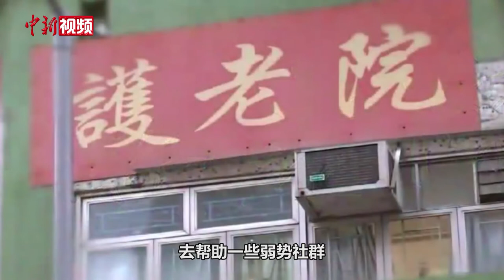李家超走访基层 强调会照顾长者及帮助弱势社群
5月1日下午，香港特区第六任行政长官选举候选人李家超前往沙田参观“a家”乐龄科技教育及服务租赁中心，与中心的职员及长者交流，随后参观乐群社会服务中心及街市。他在会见传媒时表示，当天是劳动节，感谢所有劳工对社会的服务，祝大家五一劳动节愉快。他表示当天的落区活动让自己感受到社区服务的重要性。他指出，在自己的政纲中特别提及应照顾长者、帮助弱势社群，包括降低长者生活津贴发放门槛、扩大家居安老的服务券、医疗券等覆盖范围等。